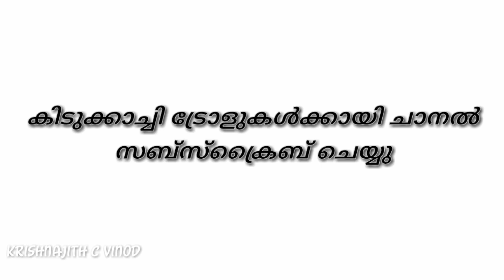ഈ ഗതി ആ൪ക്കും വരുത്തരുതെ..|2019 Election troll|SureshGopi Dance troll |BJP troll